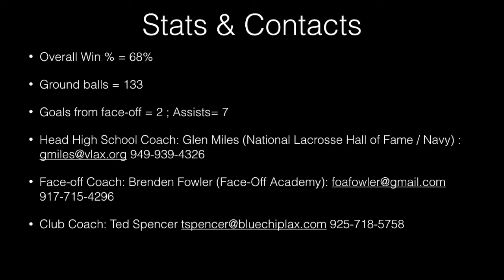Stuart Pollard (2019) Junior Year Lacrosse Highlights